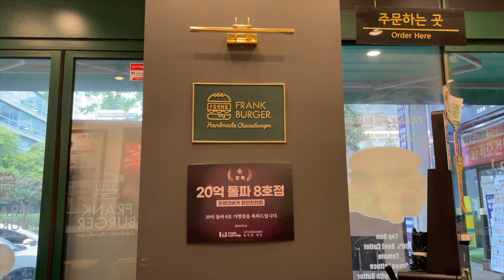Will you actually be able to buy the iPhone 16? 🇰🇷 vlog263 travel, shopping, life, training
＊Artlist
Two months free of charge